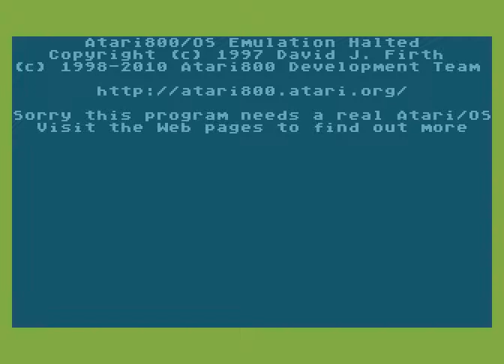Atari XL/XE Longplay [1602] Lord Of The Orb XaVeR Set 002